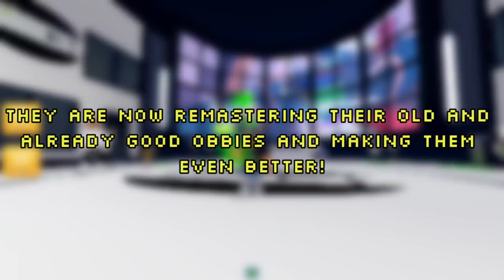Shrunken School Obby REMASTERED Speedrun! (4:33.08) (S-Rank Badge)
In this week's video I'll be speedrunning through an obby game by a very beloved studio called shovelware! They are currently remastering their games and this is the one they started with. Enjoy!

Any other songs were either from my editor or the game itself so I unfortunately can't link them